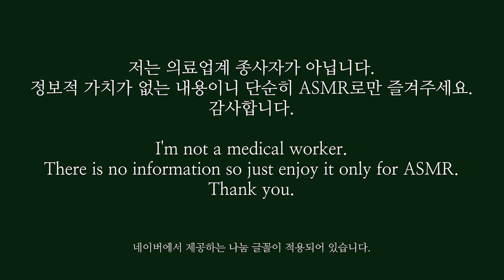ASMR 코로나 방패 시술! 진짜 있었으면 좋겠다아 Making shield COVID-19! wish it’s real! [한국어/KOREAN]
*저는 의료업계 종사자가 아닙니다! 영상 속 내용은 전혀 정보성을 가지고 있지 않습니다. 단순한 ASMR 영상으로 즐겨주세요!
*I’m not any health care industry practician! this is not for information. Please just enjoy it for ASMR!

안녕하세요!
오늘은 진짜 있었으면 좋겠는 시술을 가지고 와보았습니다!
즐겁게 봐주세용ㅎㅎㅎ
감사합니다!

Hello!
Today I made what I.. no! everyone wants!

☞타임라인☜
00:01 안내 notice
00:17 시작 start
04:03 확인 check
05:29 주사 injection
06:21 마사지 massage
08:57 약 뿌리기 spray
10:21 약 뿌리기2 spray2
12:31 자리잡기 positioning
17:10 불빛 light
19:33 귀청소 ear cleaning
22:31 털 밀기 shaving
23:39 스티커 sticker
27:43 솜 cotton

*오늘의 립*(립 색상은 영상의 색감 조정으로 실제와 많이 다를 수 있습니다.)
[페리페라] 잉크 더 벨벳 26 누디플로우
[페리페라] 잉크 무드 드롭 틴트 09 핑크광공